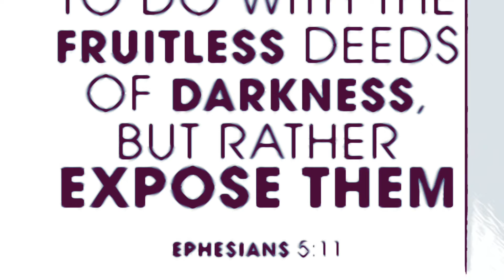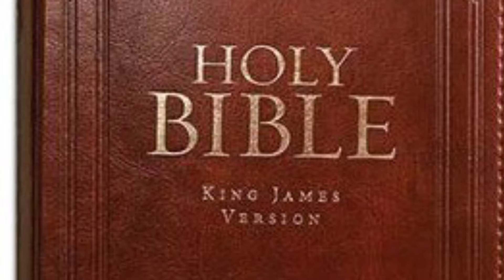Grandson of Right Thought & PlanetPat- Stick 2gether